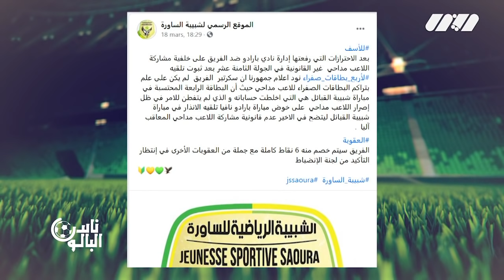برنامج ناس البالون يستضيف اللاعب هشام نقاش والدولي السابق نور الدين دريوش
برنامج ناس_البالون يستضيف اللاعب هشام_نقاش والدولي السابق نور الدين